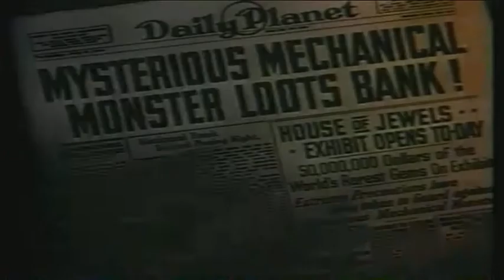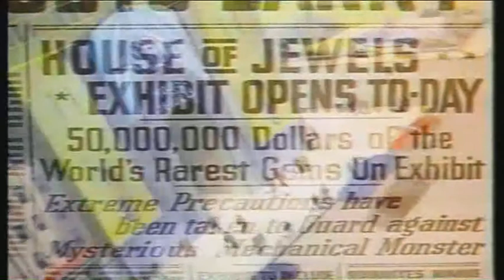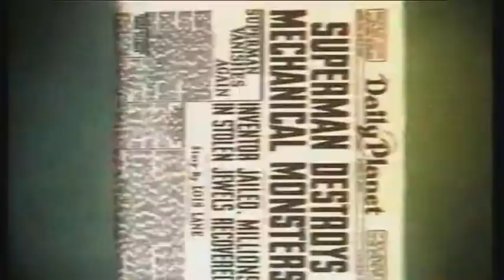Superman : Mechanical Monsters ( with commentary)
Up in the sky! It's a bird! It's a plane! Oh wait...it's just superman nevermind.